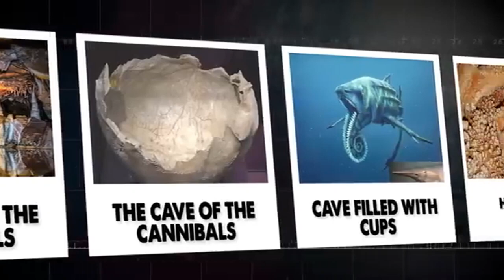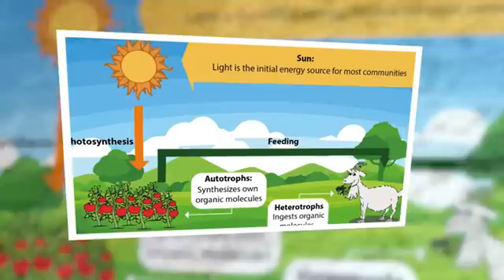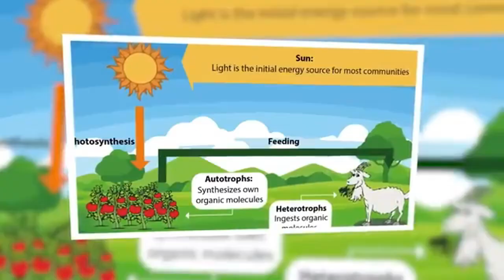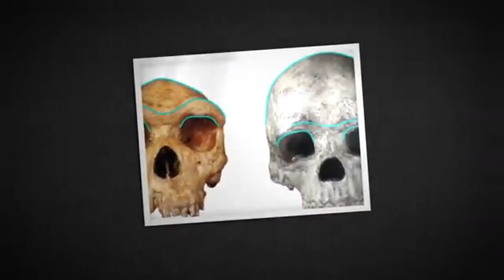Scientists Just Opened A Cave That Was Sealed For Millions Of Years But Made A Shocking Discovery